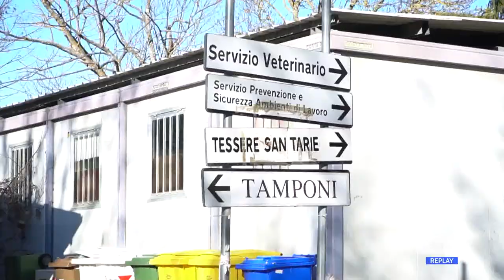L’Aquila - Code e proteste per i tamponi